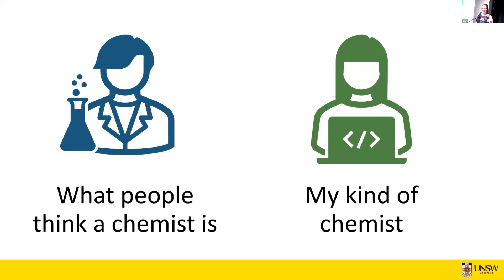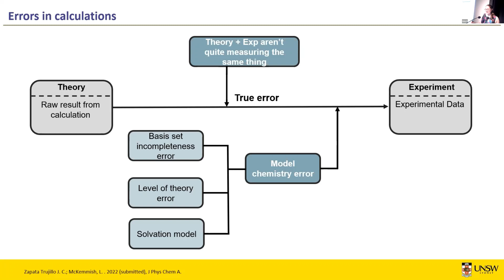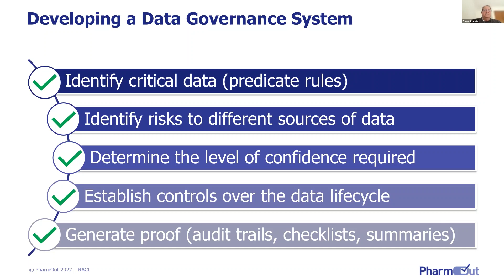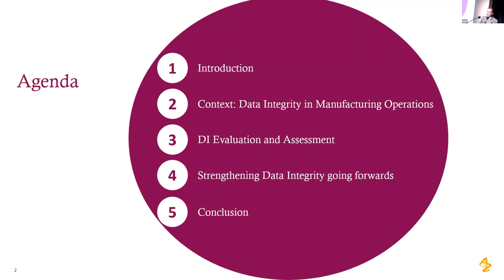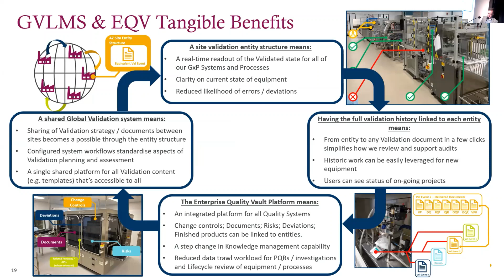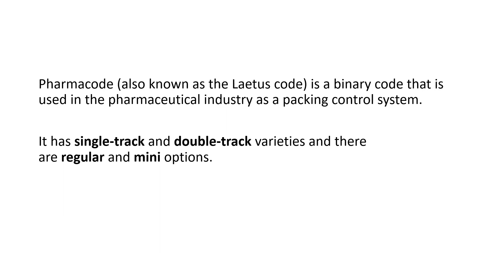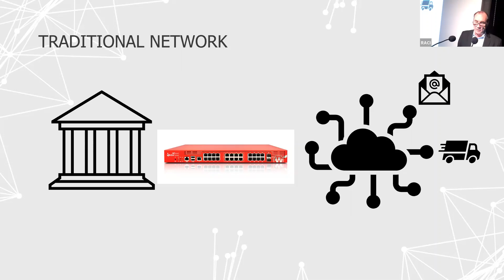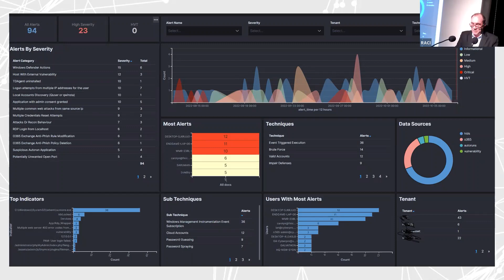Establishing and Maintaining Data Integrity - Tuesday 25 October 2022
Data from a computational astrochemist
Dr Laura McKemmish, Senior Lecturer, School of Chemistry, UNSW

TGA Requirements: Gaye Camm, Senior Inspector, Manufacturing and Quality Branch, TGA (see TGA website for presentation)

Data integrity – Documentation – Batch documentation SOPs, logs etc
Trevor Schoerie, Managing Director,  PharmOut

Data Integrity – equipment
Seamus Orr, Technical Services Manager, AstraZeneca

Coding creation and scanning
Bruce Botta, Packaging Technical Coordinator, Aspen Australia

The Data Integrity Challenges of Analytical Instrumentation
Clayton Ross, Business development manager, Shimadzu

Data Protection
Ian Ward, Managing Director, CyberPro Pty Ltd